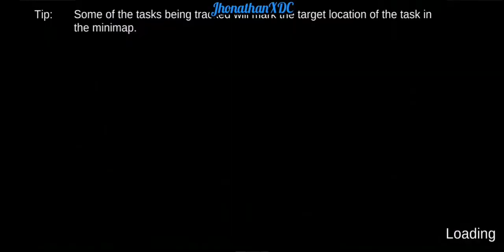Survival Ark Pro: Zombie Plague Battleland | Gameplay Walkthrough Parte 5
Versión del juego de paga ✅

El virus "SEV" casi ha destruido esta isla. Criaturas mutadas han llenado esta pequeña isla. Bestias salvajes, gigantes horribles y zombis, muchas amenazas ocultas en esta isla de peste. Construye tu propio refugio de arca, protégete, lucha para llegar a sobrevivir, o ser la próxima víctima de la plaga.

Sin embargo, no estas solo. Refugio, el último arca en esta isla, los sobrevivientes sobreviven de la peste que vive en este refugio, esperan a un salvador que pueda ayudarlos a sobrevivir a este desastre. Alimentos, agua, todos los recursos se están agotando. Si el refugio cae, todos serán consumidos por la peste. Eres sobreviviente, solo esperanza.

La supervivencia es tu primera prioridad, pero no puedes esconderte solo en el refugio del arca. Elija cada paso con cuidado, debe haber alguien detrás de todo este desastre. ¿De dónde viene la plaga? Elija cada paso con cuidado y puede revelar quién es el que trajo el virus aquí. ¡Detenlo, detén la plaga o el virus destruirá el mundo entero!

Juegos de supervivencia sin conexión.

Explora la isla del cielo
Heaven Isle solía ser un lugar perfecto para las vacaciones, y ahora es un lugar con peligro en todas partes. Bestia en la jungla, zombis mutantes se esconden en cada arbusto, el virus se apodera de la ciudad. Hay muchos lugares que puedes explorar.

Rebusca todos los recursos valiosos y crea las necesidades de supervivencia
Necesitas todo lo que puedas encontrar para sobrevivir. Cada gota de agua, cada trozo de carne, cada montón de roca, los necesitas a todos para crear las necesidades para construir tu Arca de Supervivencia.

Construye tu propio arca
No puedes sobrevivir si no tienes un lugar donde esconderte. Construye un refugio de virus y ese será tu arca para sobrevivir en esta isla.

Evolucionado para sobrevivir
No hay lugar para los débiles. Los zombis mutados son desenfrenados, desgarrarán todo a su vista. Necesitas luchar por tu vida.

1. Sandbox Survival Games Offline
Recoge recursos y crea todo lo que necesites en tu refugio. ¡Es hora de armarse!
Alrededor de 150 tipos de productos que puedes crear en el juego. Arma, armadura, poción, comida, ¿qué necesitas para sobrevivir?

2. Operación más fácil
Control de doble rueda, simple y rápido.
Acción instantánea, llena de impacto.
Splendid Fighting experience, nadie quiere perderse, especialmente los fanáticos de los juegos de supervivencia.

3. Impacto visual
Pasando por alto, todo está a la vista.
La mejor escena que has visto, creada por un equipo de artistas profesionales.

4. Los monstruos son diversos.
Desde gorriones y faisanes, hasta lobos y osos, ¡las criaturas en Heaven Isle han sido infectadas y mutadas! ¡Ten cuidado!
Se deben matar diferentes especies variantes con diferentes armas y estrategias.

5. rica historia
Una historia emocionante, inmersiva, y explora la isla con tu personaje.
A medida que avanza la historia, el conspirador revelará su rostro. ¿Te rendirás ante el peligro?